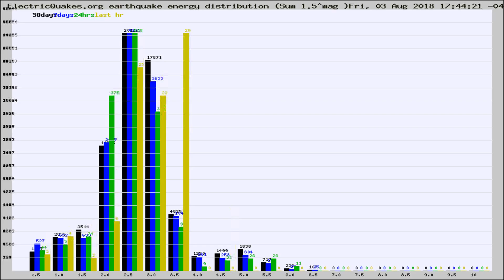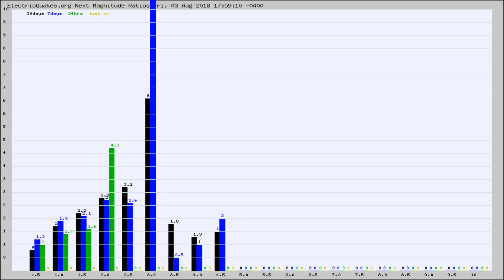Todays_Hourly_World_Earthquake_Statistics_from_ElectricQuakes.org_08-03-18+18:02:01